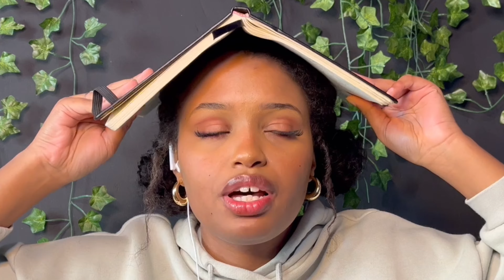MES PIRES COMPLEXES: bouche, nez. JE VOUS DIT TOUT…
Définit: Un complexe physique, c'est un sentiment de dévalorisation qu'on accroche à une caractéristique de notre corps. Celle-ci peut être bien réelle ou carrément déformée par notre propre perception.
Les complexes c’est toujours un peu difficile d’en parler donc je vais pas vous mentir j’appréhende un peu parce que là je m’ouvre concrètement au monde et Internet!
Et j’espère que nous tous ensemble, on arrivera à passer nos complexes…
En travaillant sur nous, on finira je suis sûre, par s’aimer et par aimé la vie.
Si vous avez des proches en qui, vous avez confiance, n’hésitez pas à leur parler de vos complexes. Je pense que si les complexes sont créés par le regard des autres, on peut être délivré par celui-ci, plus le nôtres.
Si le complexe est trop persistant, je vous recommanderais d’essayer de voir un psychologue. Ça peut vous aider également..

J’espère que vous apprécierez la vidéo. Elle m’a pris du temps à tourner et également à monter. Si vous appréciez globalement.

Instagram et tiktok:

- Semi_lya

Bisous 💋💋💋